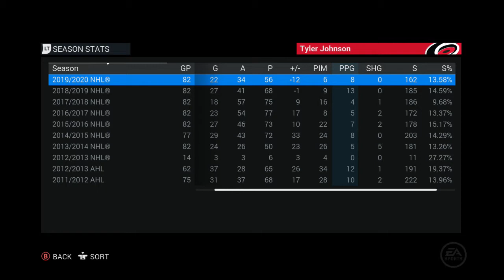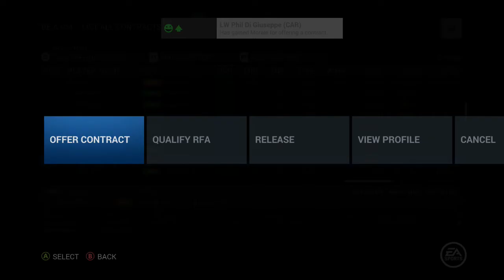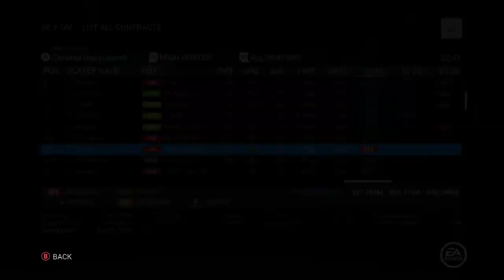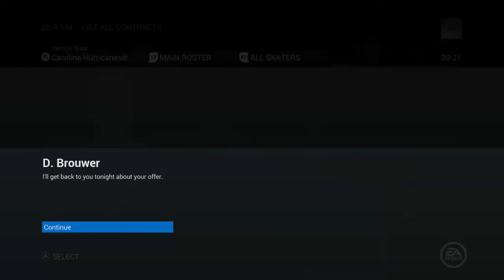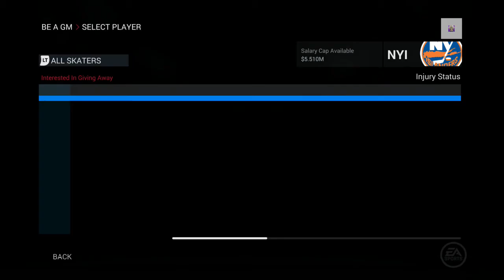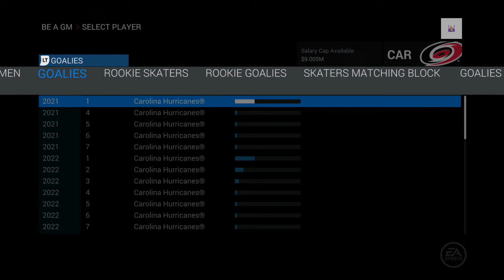NHL 16 GM Mode | Carolina Hurricanes ep. 32 "BLOCKBUSTER TRADE"